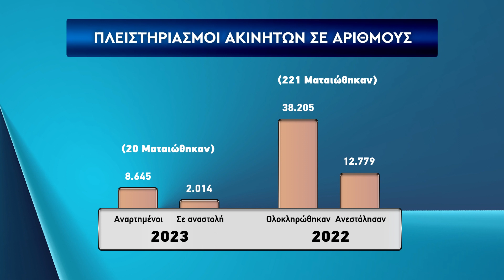Πλειστηριασμοί | Σε αναμονή 700.000… "σφυριά"